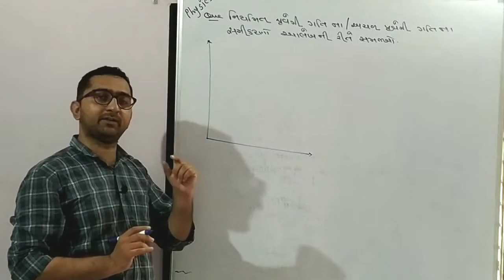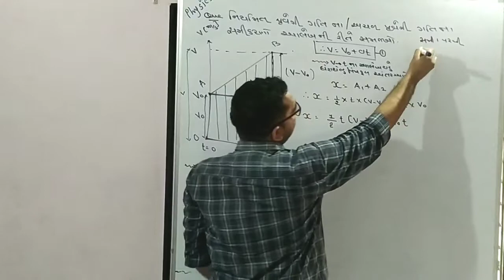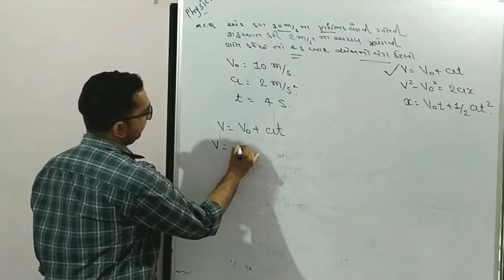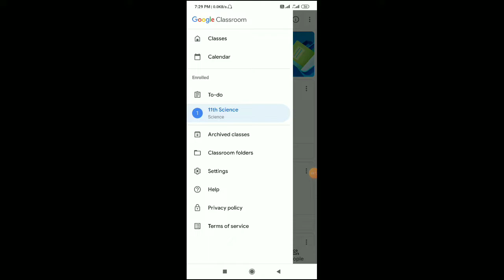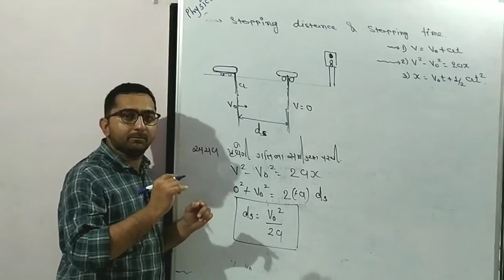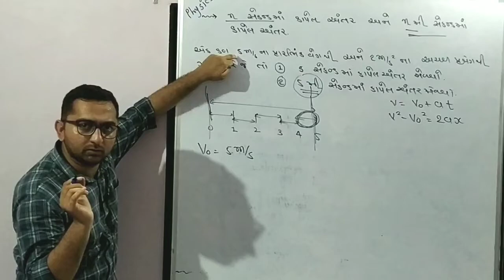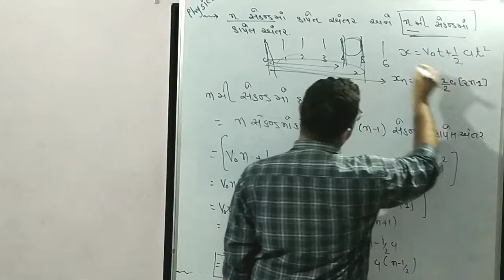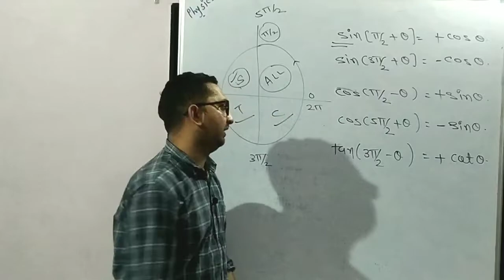11th Physics||3.સુરેખપથ પર ગતિ||L-8 અચળ પ્રવેગ ગતિ ના સમીકરણો||GSHB||JEE||NEET||GUJARATI MEDIUM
11th Science Code : nzzv47q

12th Science Code : tiaa277

NCERT 11th Physics For Gujarat Board/JEE/NEET

Class 11 Physics chapter notes on Chapter 3 (Motion in a straight line) of NCERT textbook are available here. These notes are based on latest CBSE Class 11 Physics Syllabus 2017-18 and are important for CBSE school exams and other competitive exams like NEET, JEE Mains, WBJEE etc.

Topics covered in these notes are

Statics

Kinematics

Dynamics

Rectilinear motion

Path Length

Displacement

Kinematics:

It is the branch of mechanics which deals with the study of motion of objects without considering the factors (i.e. force etc) which causes motion.

Dynamics:

It is the branch of mechanics concerned with the motion of bodies under the action of forces.

Rest & Motion

Rest

An object is said to be in rest if it does not change its position with respect to its surroundings.

Motion:

An object is said to be in rest if it changes its position with respect to its surroundings.

Rest and motion are relative

It means that an object in one situation can be at rest but in another situation the same object can be in motion.

For example: A person sitting in a moving bus is at rest with respect to his fellow passengers but is in motion with respect to the objects outside the bus.

CBSE Class 11th Physics Notes: Units and Measurement (Part - I)

Rectilinear motion

Rectilinear motion is that motion in which a particle or point mass body moves along a straight line.

Frame of Reference:

As we know, a rectangular coordinate system consisting of three mutually perpenducular axes, labelled X-, Y-, and Z- axes.  The point of intersection of these three axes is called origin (O) and serves as the reference point.

The coordinates (x, y. z) of an object describe the position of the object with respect to this coordinate system.

To measure time, we position a clock in this system. This coordinate system along with a clock constitutes a frame of reference.

Path Length

Consider the motion of a car along a straight line.

We choose the x-axis such that it coincides with the path of the car’s motion and origin of the axis as the point from where the car started moving, i.e. the car was at x = 0 at t = 0.

Let P, Q and R represent the positions of the bike at different instants of time.

Consider two cases of motion.

In the first case, the car moves from O to P.

Then the distance moved by the car is OP = +360 m.

This distance is called the path length traversed by the car.

In the second case, the car moves from O to P and then moves back from P to Q.

During this course of motion, the path length traversed is OP + PQ = + 360 m + (+120 m) = + 480 m.

Path length is a scalar quantity.

Displacement

Displacement of an object in a given interval of time is defined as the shortest distance between two positions of the object in a particular direction during that time and is given by the vector drawn from the initial position to its final position. It is a vector quantity.

Displacement is the change in position: Δ x = x2 – x1. Path length is greater or equal to the magnitude of the displacement between the same points.

In the previous diagram, the displacement of the car from P to Q is 240 m – 360 m = – 120 m.

The magnitude of displacement may or may not be equal to the path length traversed by an object.